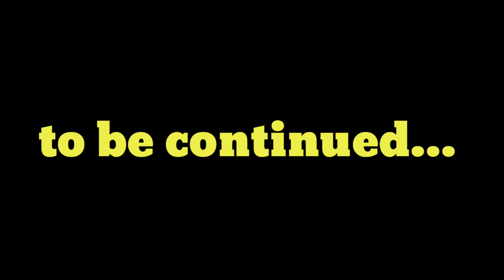NON-ANIME FAN WATCH ANIME FOR THE FIRST TIME| ONE PUNCH MAN REACTION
Im a non-anime fan. I watch one punch man anime for the first time and lolzzzz.. hahaha

How to react anime
React one punch man season 1 episode 1
Non anime fan watch anime
Paanu mg react ng anime